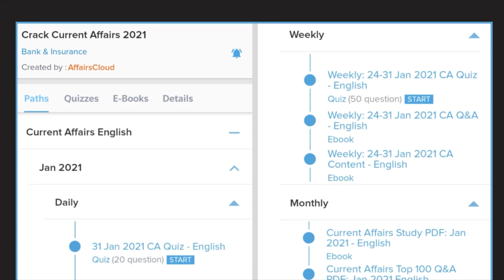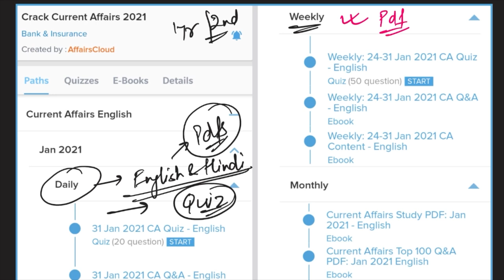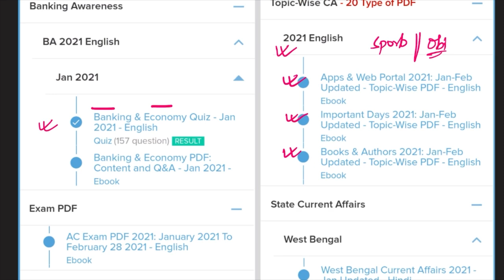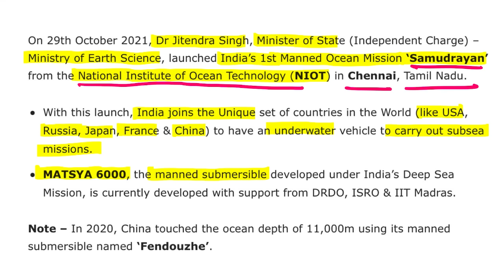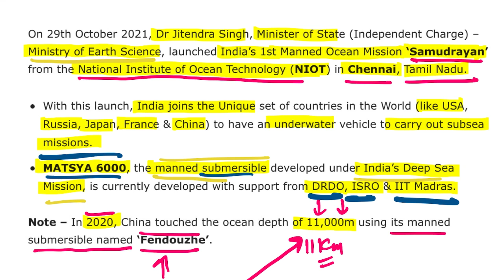Samudrayan - India’s First Unmanned Ocean Mission by Vikas Rana || Affairscloud 2021